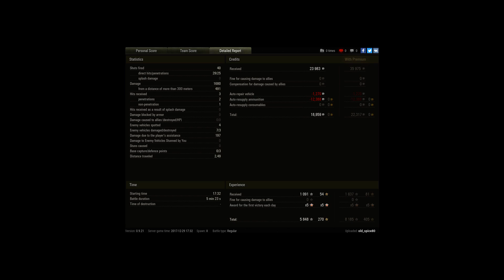Stuart M5A1 Ace High Caliber vs tier V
Player: old_spice80